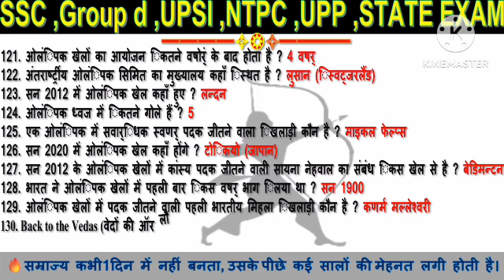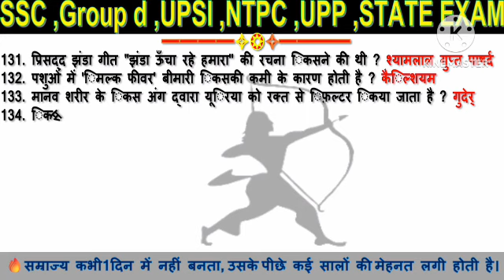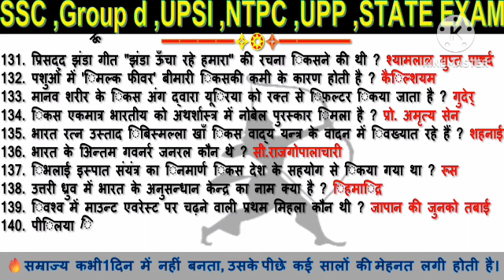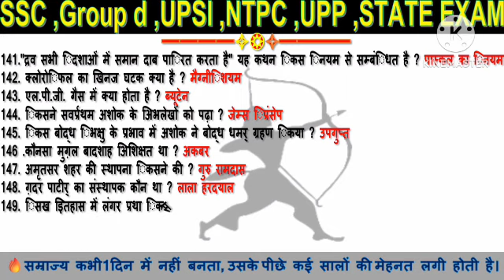#4 SSC ,Group d ,UPSI ,NTPC ,UPP ,STATE EXAM🔥 2025 Static GK Class, RRB 2025 Static GK by khan sir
UP GOVERNMENT JOB NEW VACANCY 2024 | UPCOMING UP GOVERNMENT VACANCY
SSC GD 2025 & RRB NTPC 2024: Static GK Class - Classical Dancers

Get ahead in your SSC GD and RRB NTPC exam preparation with our in-depth Static GK class on classical dancers. Join Naveen Sir, a renowned expert, for a comprehensive overview of various classical dance forms and their renowned artists. This video will help you master the Static GK section of both exams.
Learn about different classical dance forms
Discover famous classical dancers
Understand their contributions and significance
Get expert insights from Naveen Sir
Prepare effectively for the Static GK section of SSC GD and RRB NTPC

rrb group d exampur,
rrb group d exame 2025,

Thank for whaching